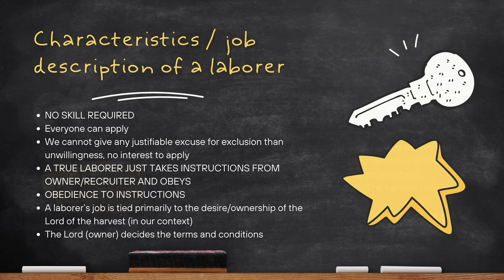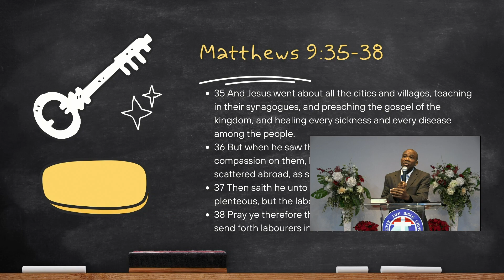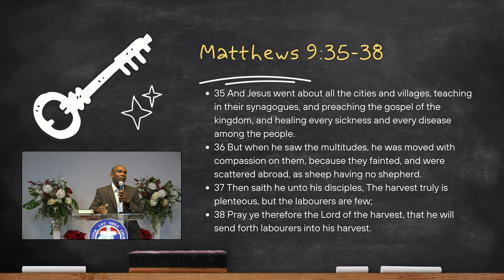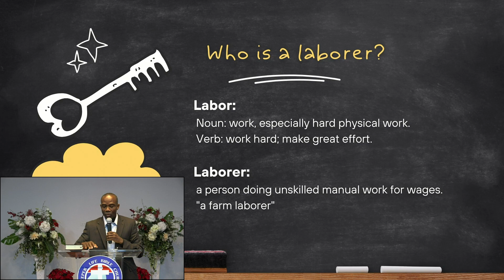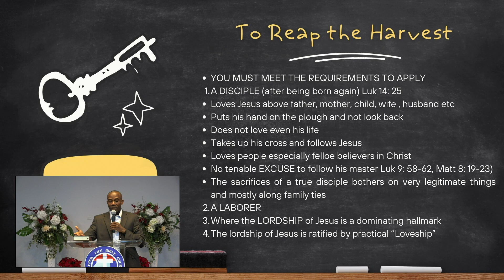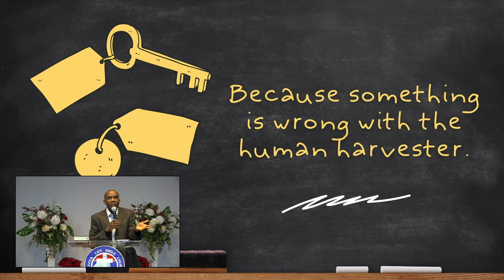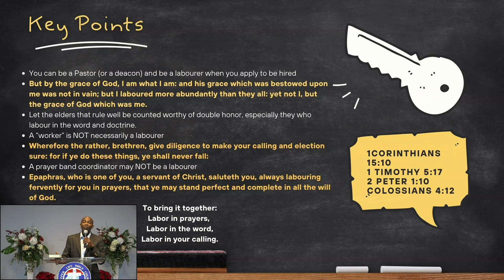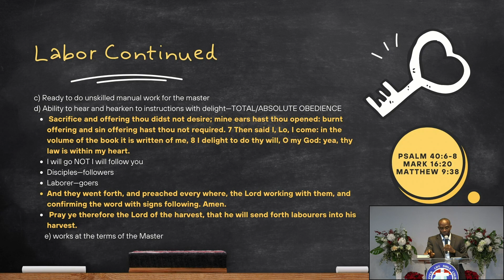The Ultimate Hire At The 11th Hour || Pastor (Dr.) Vincent Jason || DLBC, Concord NC || Dec4 2022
The Ultimate Hire At The 11th Hour || Pastor (Dr.) Vincent Jason || Deeper Life Bible Church, Concord NC || Dec4 2022